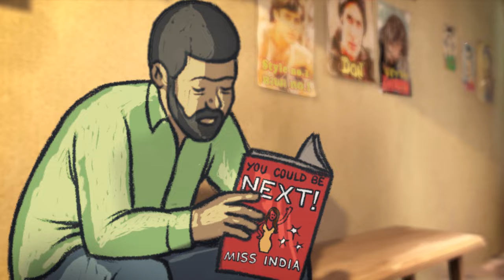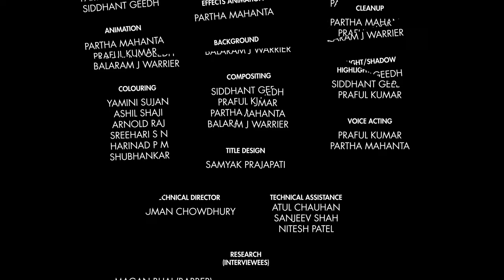Kaanch I The Barber | Award Winning Animated Short Film On Mental Health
The film revolves around a person with a traumatic past which affects his thoughts in the present. A student animated psychological thriller short film from National Institute of Design.

A Film By: Balaram J, Partha Mahanta, Praful Kumar
Siddhant Geedh
Guided By: Ajay Tiwari, Kaushik Chakraborty
Media Design: Samyak Prajapati

Let us help you expand your films reach across multiple platforms, for film submissions on our channel, kindly write to us at

Happy Filming! animated short film cgi animated short film animation short film